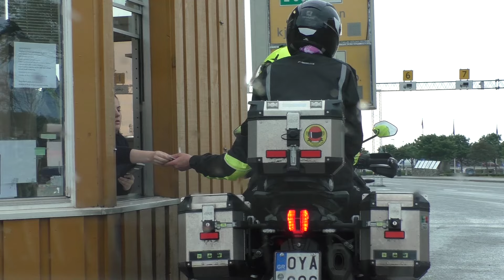NORWAY Ep. 1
The 1st day of our adventure in Norway, starting in Kristiansand and ending in Haugesund.